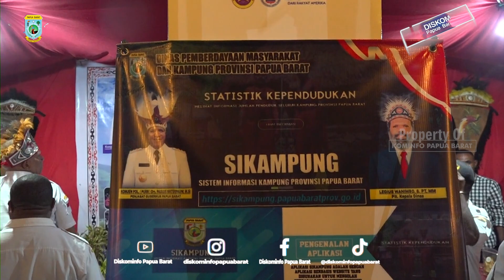FORDASI Sukses, Pj. Gubernur Waterpauw Sampaikan Apresiasi Semua OPD dan Borong Produk UMKM